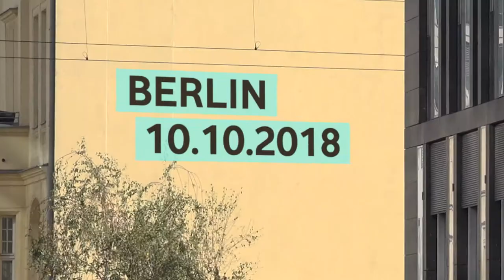1. Digitale Jugendpressekonferenz 2018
Wie gehen sie mit Hatern um, was sind ihre Lieblingsnetzwerke und was muss dringend passieren in Sachen Digitaler Bildung? Dazu haben Jugendliche Politikerinnen und Politiker befragt. Antworten mussten bei der 1. Digitalen Jugendpressekonferenz: die Staatsministerin für Digitalisierung, Dorothee Bär, der SPD-Bundestagsabgeordnete Falko Mohrs, die grüne Europaabgeordnete Terry Reintke und die Bundesvorsitzende der Jungen Liberalen, Ria Schröder.